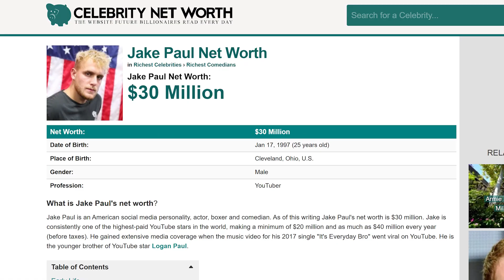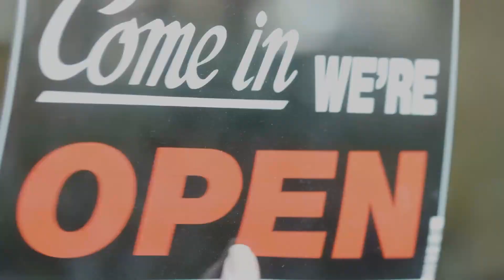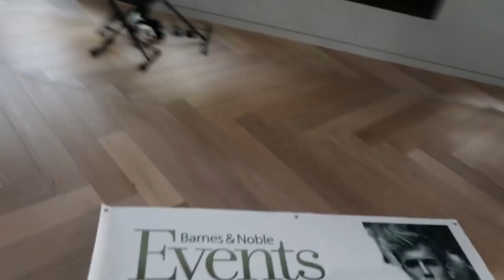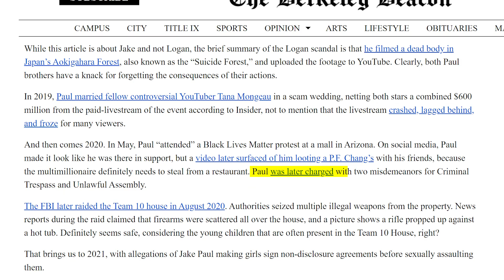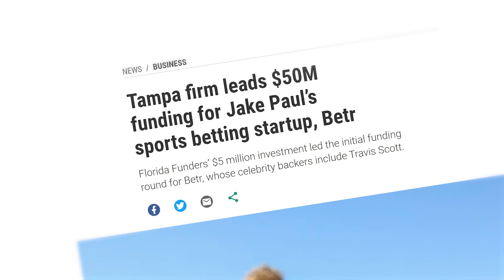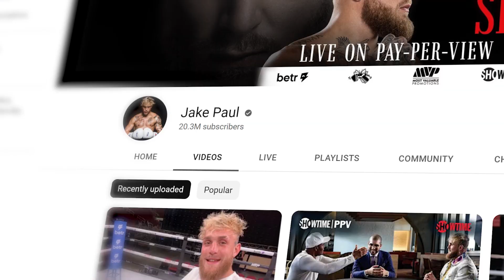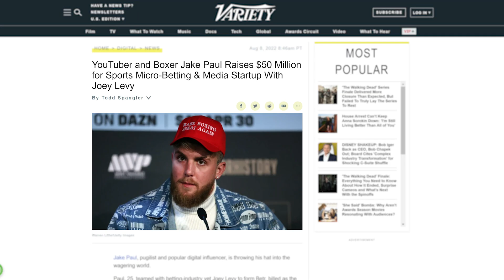Jake Paul: The Rise Of A Business Empire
In this video we will talk about Jake Paul and how he's become a serial entrepreneur who transforms everything into gold.